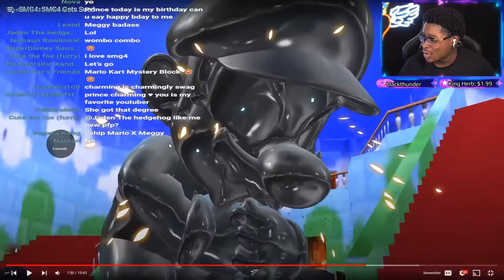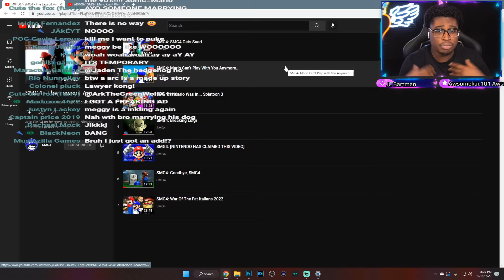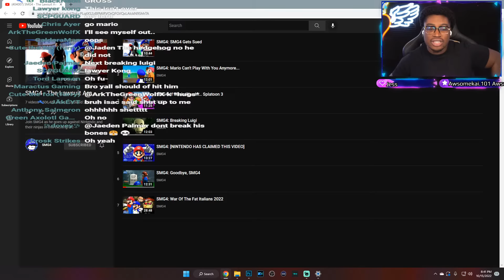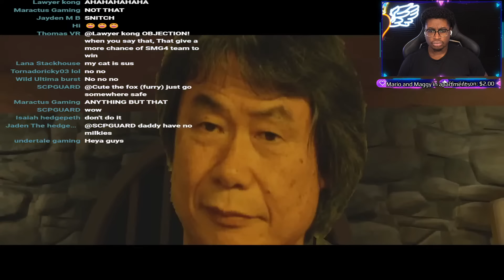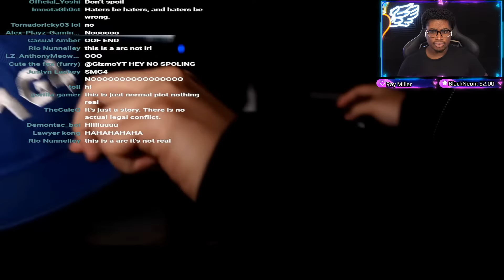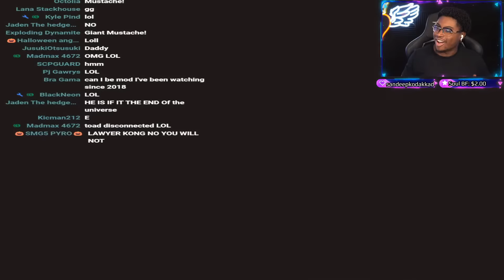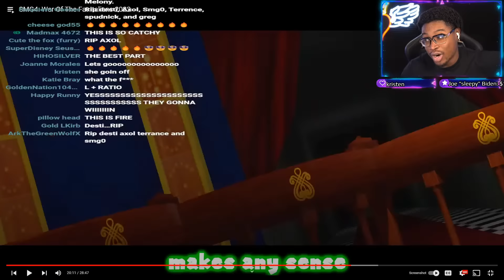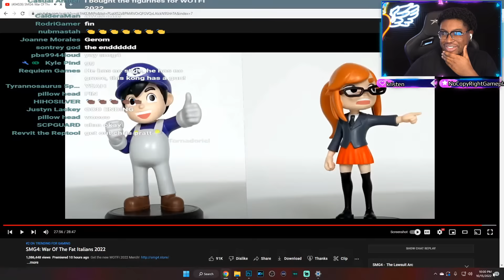SMG4 LAWSUIT ARC & WAR OF THE FAT ITALIANS 2022!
I react to SMG4: The Lawsuit Arc, SMG4 Gets Sued, SMG4 Mario Can't Pllay With You Anymore, SMG4 If Mario Was In Splatoon 3, SMG4 Breaking Luigi, SMG4 [NINTENDO HAS CLAIMED THIS VIDEO], SMG4 Goodbye, SMG4, SMG4 War Of The Fat Italians 2022